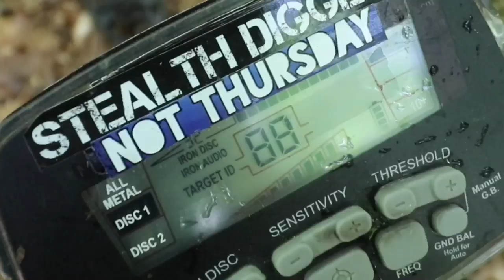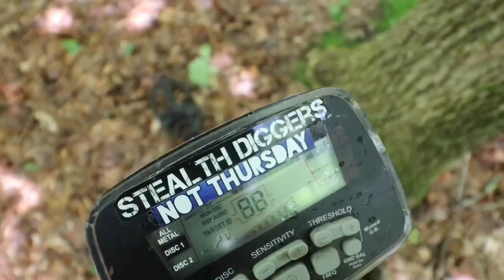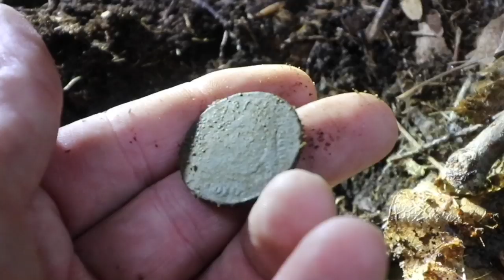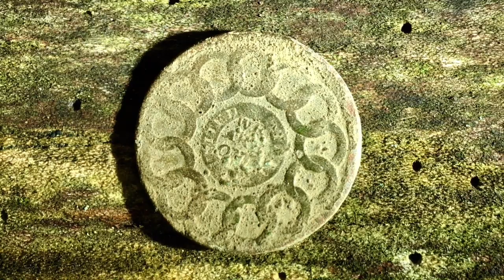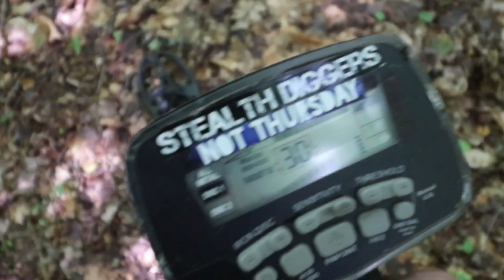Mind your business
Finding old coins metal detecting - 1787 Fugio cent The United States first coin

We went metal detecting at a colonial 1700s cellar hole here in New Hampshire. The site has been pounded by detectorists for decades but we wanted to give it another go.
With my Garrett ATGOLD detector I started working the iron to see if I could lock on to any targets. To my surprise I locked on a solid 88 signal with a real clean tone and started to dig it up.
Well it looks like a large copper coin in the plug ! so I grabbed my Thrunite TN12 to put some light on it and Bam ! we se that it is a 1787 Fugio cent. unbelievable !
The Fugio cent was the first coin minted by the United States of America and designed by Benjamin Franklin.  It has 13 circles chained together on one side representing all the states and says " we are one " on the other side is a sundial with the classic phrase " mind your business"
This is a metal detecting great find !

Stealth Diggers Not Thursday Store - Clothing, tools & more

Not Thursday hiking exploring history metal detecting New Hampshire VlOG